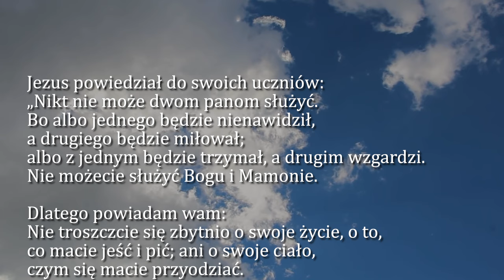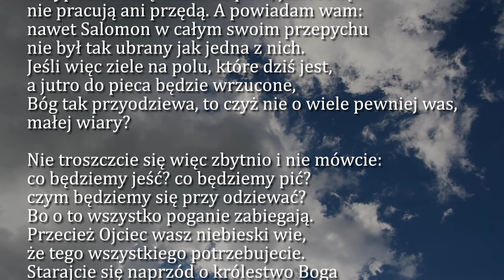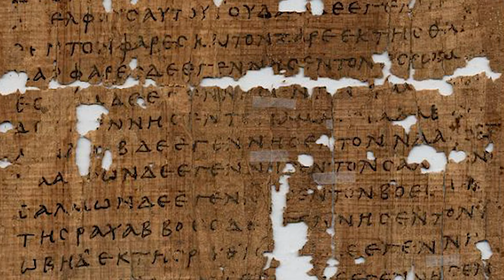Dobra Nowina na dziś | 22 czerwca - Sobota, XI tyg. zwykłego